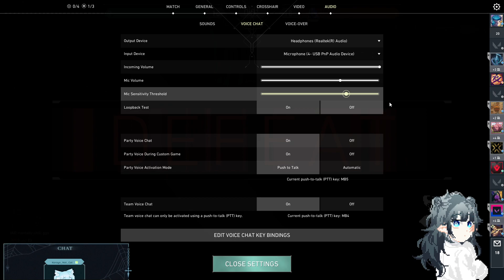+18┊en/fil┊still ichiko aoba nites┊!discord !stink